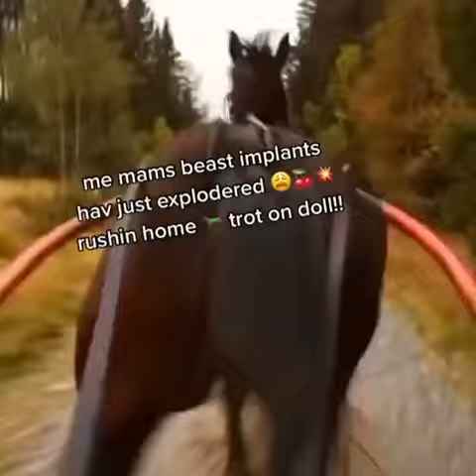me mams beast implants hav just explodered 😩🍒💥 rushin home 🐎 trot on doll!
doobler fate